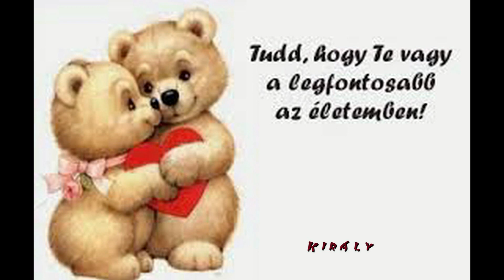Egy szó Énekel Baba Lujza Words (Instrumental) Sony ATV Publishing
Egy szó Énekel Baba Lujza
A szerzői jog tulajdonosai
Sony ATV Publishing
Words (Instrumental)
A videó ennek a zeneszámnak a dallamát használja